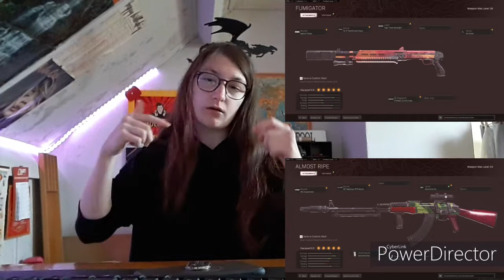COD warzone deze twee wapens zijn nu het beste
socials